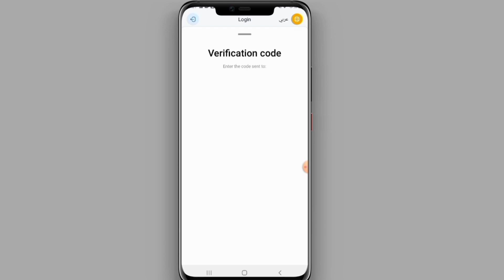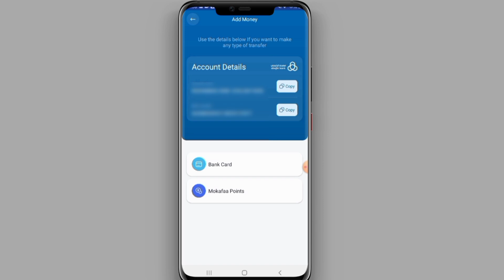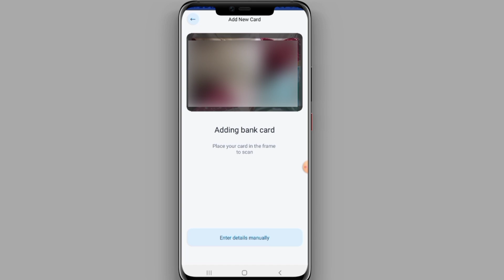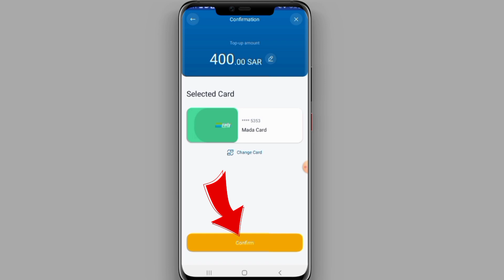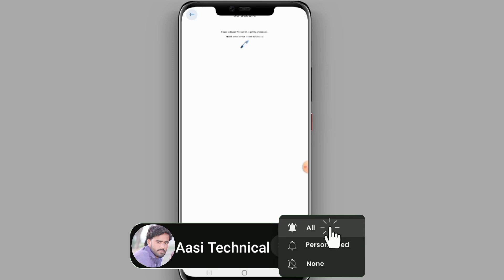Urpay account men paise kaise dale |How to add money in urpay account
Asslam O Alaikum Friends My Name is Muhammad Asim,In this channel we upload video for only your help and solving |

Your Queries_:

urpay me paise kaise add kare
your pay se paise kaise transfer kare
urpay me bank account kaise add kare
how to add money in urpay
urpay account kaise banaye
urpay se paise kaise transfer kare
atm sey urpay main paisa kaise transfer kare